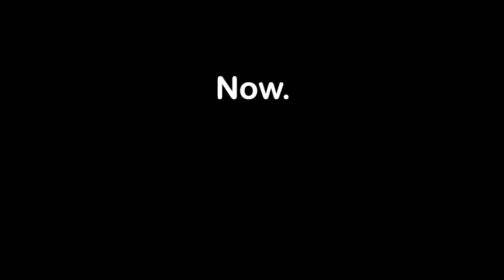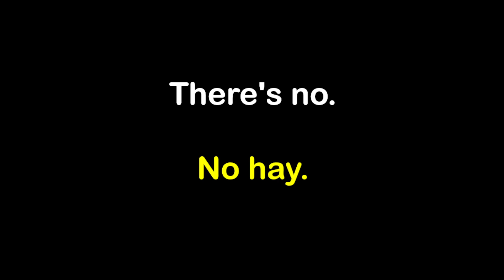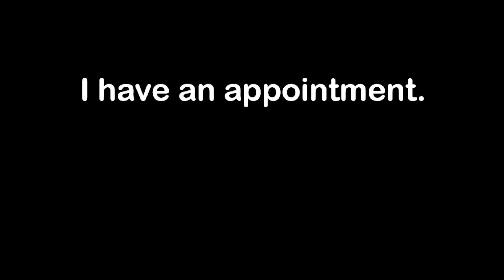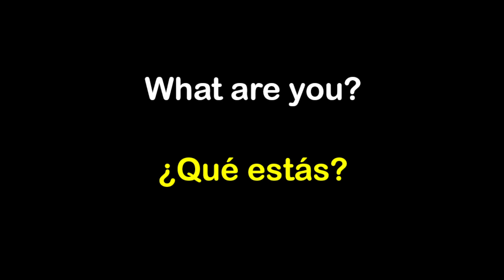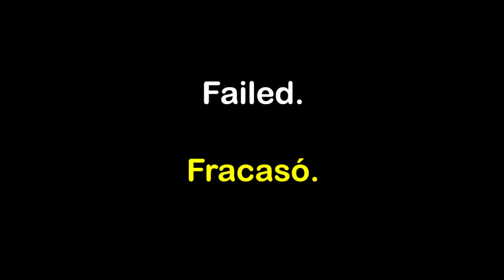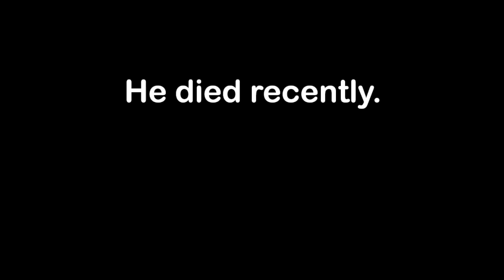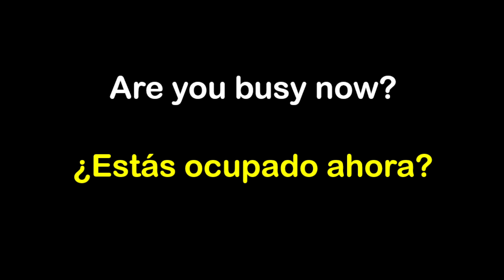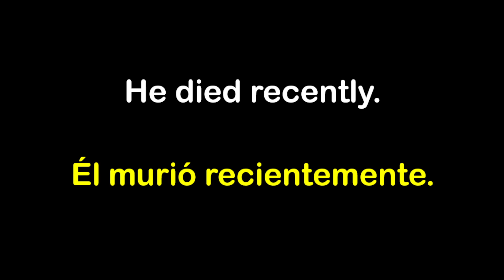Spanish for beginners | Learn how to create sentences in Spanish for conversation. #8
Spanish for beginners | Learn how to create sentences in Spanish for conversation.